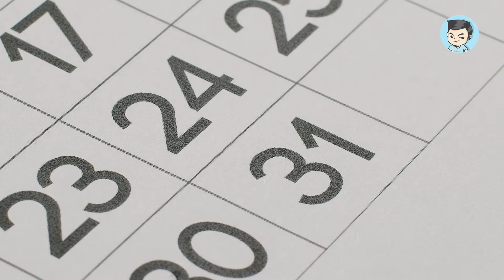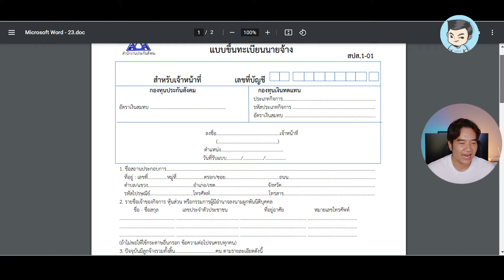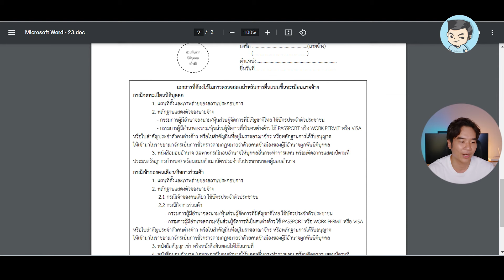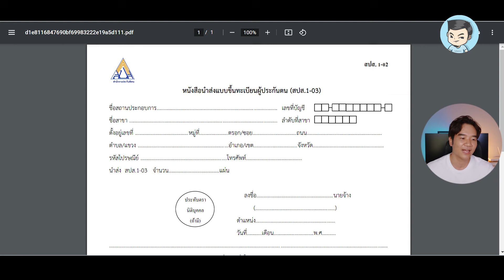ประกันสังคม คืออะไร เป็นนายจ้างต้องทำอะไรบ้าง มีลูกจ้างแล้วขึ้นทะเบียนยังไง ? | จดบริษัท EP.12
ประกันสังคมคืออะไร นายจ้างต้องขึ้นทะเบียนตอนไหน มีอะไรที่ต้องรู้บ้าง คลิปนี้สรุปทุกอย่างที่ต้องรู้ให้ฟังกันครับ

ประกันสังคม เป็นสวัสดิการประเภทหนึ่งที่นายจ้างมีให้กับลูกจ้าง โดยนำเงินสมทบ ให้กับกองทุนประกันสังคมเป็นรายเดือนโดยหักจากเงินเดือนเป็นจำนวน 5% เพื่อรับความคุ้มครองเมื่อว่างงาน, ประสบอันตรายหรือ เจ็บป่วย, คลอดบุตร, ทุพพลภาพ, เสียชีวิต, สงเคราะห์บุตร หรือชราภาพ

โดยเงินสมทบที่ว่านี้มาจาก 3 ส่วน ได้แก่ ลูกจ้าง 5% นายจ้าง 5% รัฐบาล 2.75% และนายจ้างมีหน้าที่ต้องขึ้นทะเบียนภายใน 30 วัน นับจากวันที่เริ่มรับพนักงานตั้งแต่ 1 คนขึ้นไป ซึ่งในปัจจุบันเมื่อเจ้าของธุรกิจจดทะเบียนจัดตั้งนิติบุคคลก็จะได้รับการขึ้นทะเบียนเป็นนายจ้างต่อสำนักงานประกันสังคม โดยอัตโนมัติ

รายละเอียดเพิ่มเติมที่น่ารู้ศึกษาเพิ่มเติมจากคลิปนี้ได้เลยครับ

0:00 Intro
0:30 ประกันสังคมคืออะไร ?
1:39 หน้าที่ของนายจ้างกับลูกจ้าง
3:30 เป็นนายจ้างต้องทำอะไรบ้าง?
4:40 เจ้าของบริษัท กรรมการ ใช้สิทธิ์ประกันสังคมได้ไหม?
6:00 วิธีแจ้งประกันสังคมของนายจ้าง
9:11 เอกสารที่ต้องใช้ในการแจ้งประกันสังคม
11:56 สรุป

สำหรับคนที่สนใจใช้โปรแกรมบัญชี Flowaccount อย่าลืมกรอกโค้ด TAXBugnoms ตอนชำระเงิน รับวันเพิ่มอีก 30 วันฟรี ๆ ทุกแพคเกจเลยครับ ดูรายละเอียดได้ที่